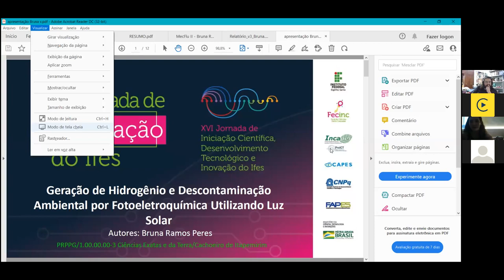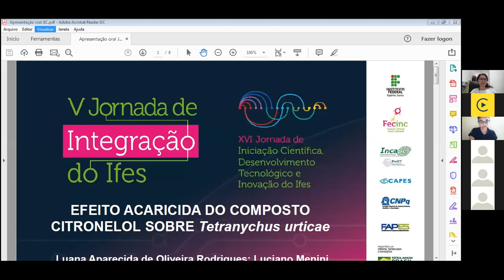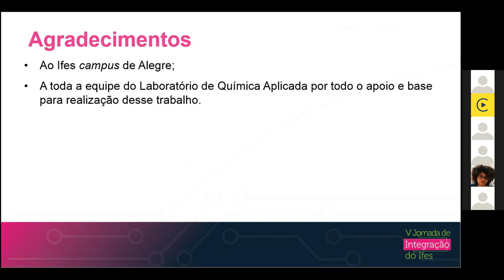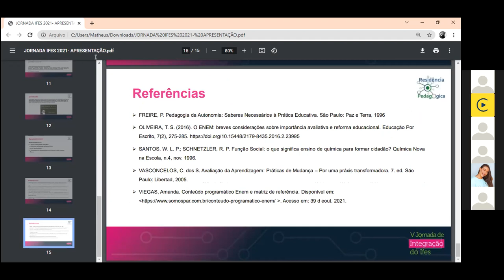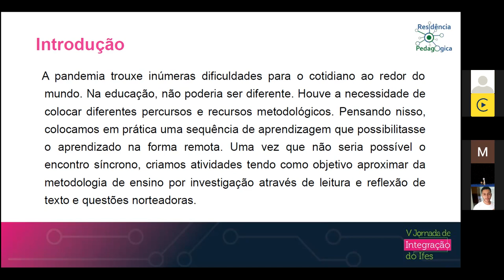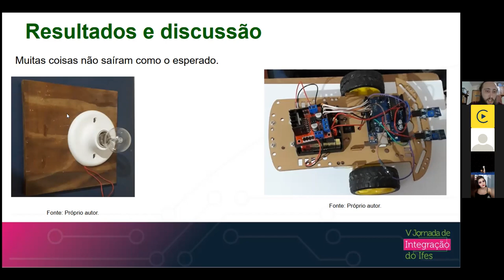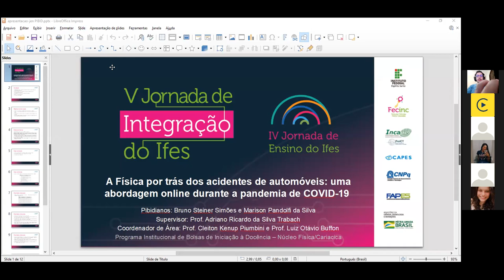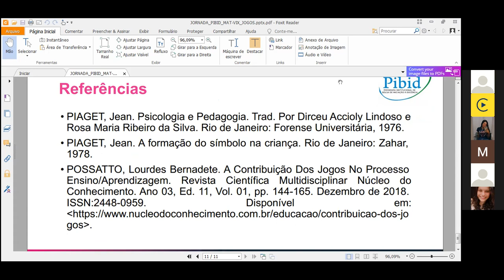Sessões de Apresentação de Trabalhos - Exatas e da Terra C3 e D3. Dia 2 - Manhã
(PRPPG) Bruna Ramos Peres
Título: Testes fotoeletrocatalítico para a degradação de glifosato em água
Campus: Cachoeiro_de_Itapemirim
Orientador: FABIELLE CASTELAN MARQUES

(PRPPG) Gabriel Mendonça Valane
Título: Teses fotoeletrocatalítico para a geração de gás hidrogênio
Campus: Cachoeiro_de_Itapemirim

(PRPPG) LUANA APARECIDA DE OLIVEIRA RODRIGUES
Título: Estudo do potencial de compostos isolados presentes em óleos essências no controle de pragas agrícolas.
Campus: Alegre
Orientador: LUCIANO MENINI

(PRPPG) Bárbara Caetano Ferreira
Título: Estudo da atividade antifúngica do óleo essencial de sementes de sucupira e de seus componentes majoritários sobre Fusarium guttiforme, agente causal da fusariose do abacaxi
Campus: Alegre
Orientador: LUCIANO MENINI

(PROEN) Priscila Ponate de Souza Elis Angela Piva Rocha Samuely da Silva Ravani
Título: AULAS PREPARATÓRIAS PARA O ENEM EM MOMENTOS SÍNCRONOS E ASSÍNCRONOS

(PROEN) Angélica Pimenta do Amaral Ana Helena dos Santos Araújo Tarcisio Pelissari Costa Claudinei Andrade Filomeno
Título: COMPREENDENDO A ESTRUTURA E O FUNCIONAMENTO DO ECOSSISTEMA A PARTIR DA OBSERVAÇÃO DE UM TERRÁRIO